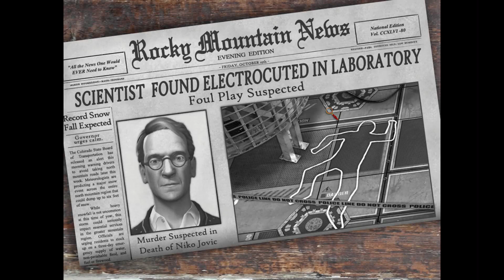The Deadly Device: I Cut The Power Lines! - PART 1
Eloise (cute girl) and Jade (smart girl) put their brains together to solve yet another mystery and this time it has to do with SCIENCE! And MURDER! Which part are we more excited for? You’ll just have to find out!